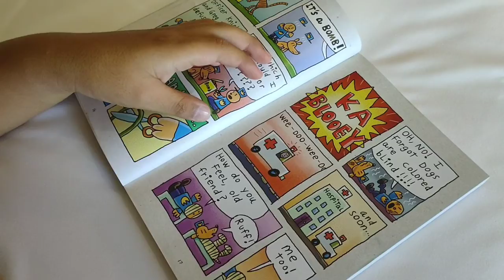penang nasi kandar line clear